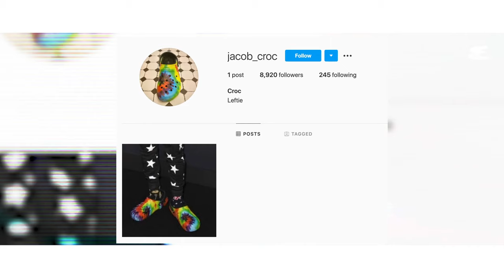Jacob Collier Opens Up His Home Closet & Music Room | Curated | Esquire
"Time Alone With You" singer Jacob Collier shares his favorite things from his home in North London.  From his tie-die Crocs to his favorite instruments, to the furry bear hat he personally designed, everything has it's own amazing story.